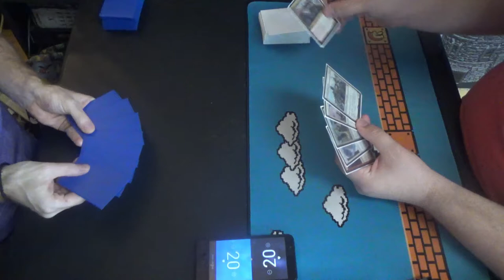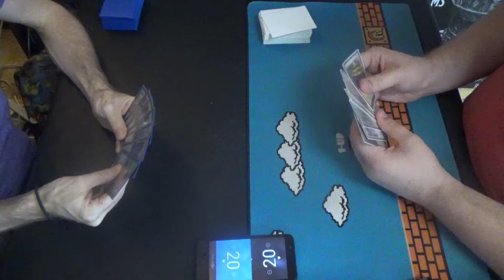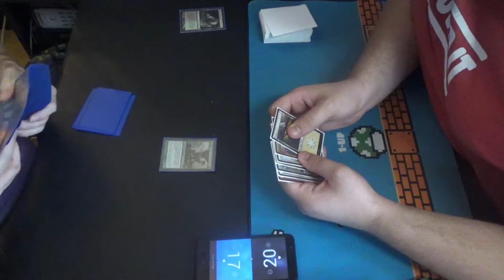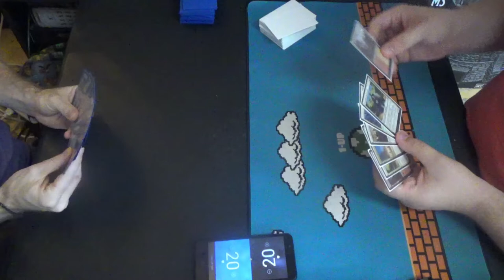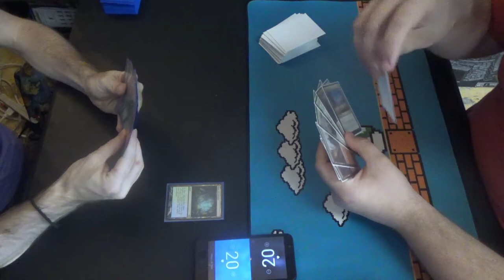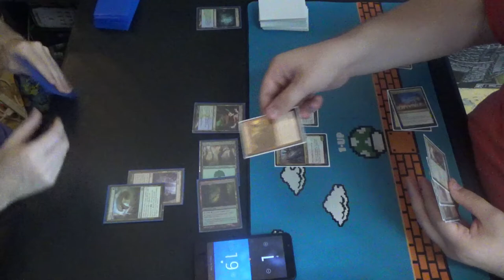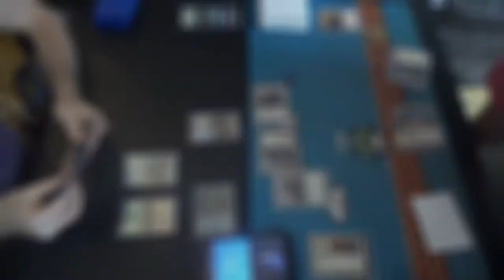Modern MtG — Simic Infect vs. Boros Knights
I helped my friend to build this deck, and now he's about to give me a run for my money! In this case, if I lose, then it may mean that I did my job well. I should note that he only has one Aether Vial, which needs to be a four-of. Sorry, my friend! I'd have let you have more if I had any.

Decklist time, now with Mutagenic Growth over Groundswell and the second Waterlogged Grove!
Creatures (13)
4 Blighted Agent
4 Glistener Elf
4 Noble Hierarch
1 Spellskite
Instants (20)
2 Become Immense
4 Blossoming Defense
4 Might of Old Krosa
4 Mutagenic Growth
2 Snakeskin Veil
4 Vines of Vastwood
Sorcery (7)
3 Distortion Strike
4 Scale Up
Lands (20)
3 Breeding Pool
1 Dryad Arbor
2 Forest
4 Inkmoth Nexus
1 Pendelhaven
2 Waterlogged Grove
7 green fetchlands (currently 4 Misty Rainforests & 3 Verdant Catacombs)
Sideboard (15)
1 Ceremonious Rejection
1 Dissenter's Deliverance
1 Gaea's Blessing
1 Grafdigger's Cage
4 Nature's Claim
2 Relic of Progenitus
2 Shapers' Sanctuary
3 Veil of Summer

Thanks to our patrons:
LinkXNess
Mason Smith
Spidizzler